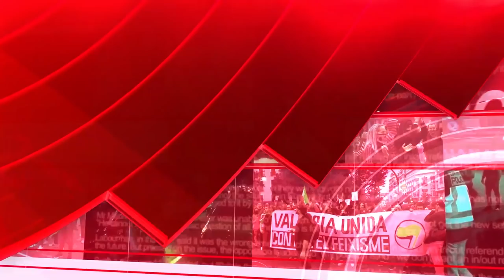💥TRAICIÓN DE BIDEN💥:paso informes SECRETOS de UCRANIA a CHINA, y los comunista los filtraron a PUTIN